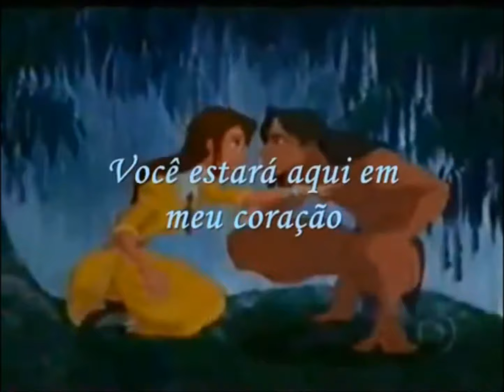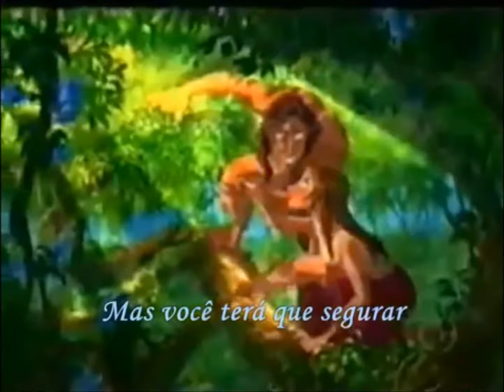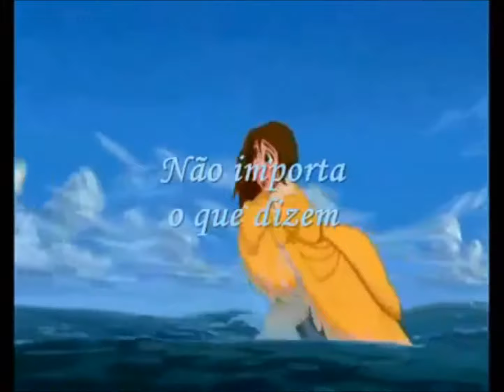You'll Be In My Heart | Você Estará Em Meu Coração | Phil Collins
Tem dia que tudo o que precisamos é de alguém que nos diga: "Vai ficar tudo bem".

Vamos, pare de chorar
Vai ficar tudo bem
Apenas pegue minha mão
Segure forte

Eu te protegerei
De tudo ao seu redor
Eu estarei aqui
Não chore

Para alguém tão pequena
Você parece tão forte
Meus braços te abraçarão
Manterão você segura e aquecida
Este laço entre nós
Não pode ser quebrado
Estarei aqui
Não chore

Porque você estará em meu coração
Sim, você estará em meu coração
Deste dia em diante
Agora e para sempre mais

Você estará em meu coração
Não importa o que eles dizem
Você estará aqui em meu coração, sempre

Por que eles não conseguem entender
A maneira como nos sentimos?
Eles simplesmente não confiam
Naquilo que não conseguem explicar
Eu sei que somos diferentes mas,
Fundo, dentro de nós
Não somos tão diferentes assim

E você estará em meu coração

Não dê ouvidos a eles
Porque, o que eles sabem?
Nós precisamos um do outro
Ter um ao outro, abraçar
Eles verão com o tempo
Eu sei

Quando o destino te chama
Você precisa ser forte
Eu posso não estar com você
Mas você terá que segurar
Eu sei
Nós mostraremos a eles juntos

Acredite em mim, você estará em meu coração

Oh, você estará em meu coração
(Você estará aqui em meu coração)
Não importa o que dizem
(Eu estarei com você)
Você estará em meu coração, sempre
(Eu estarei lá sempre)
Sempre

Eu estarei lá para você sempre
Sempre e sempre.
Só olhe sobre seu ombro

Come stop your crying
It'll be all right

For one so small,
you seem so strong
My arms will hold you,
keep you safe and warm
This bond between us
can't be broken

'Cause you'll be in my heart
Yes, you'll be in my heart

You'll be here in my heart, always

Why can't they understand
the way we feel
They just don't trust
What they can't explain
I know we're different but,
deep inside us
We're not that different at all

And you'll be in my heart

Don't listen to them
'Cause what do they know
We need each other,
To have, to hold
They'll see in time
I know

When destiny calls you
You must be strong
I may not be with you
But you've got to hold on
I know
We'll show them together

Believe me, you'll be in my heart

Oh, you'll be in my heart
(You'll be here in my heart)
(I'll be there always)
Always

I'll be there for you always
Always and always
Just look over your shoulder

▬▬▬▬▬▬▬▬▬▬ஜ۩۞۩ஜ▬▬▬▬▬▬▬▬▬▬
Leave your like and sign up to help the channel grow!

▬▬▬▬▬▬▬▬▬▬ஜ۩۞۩ஜ▬▬▬▬▬▬▬▬▬▬